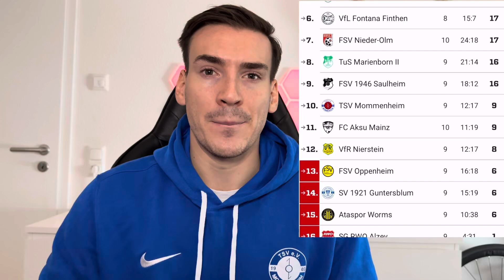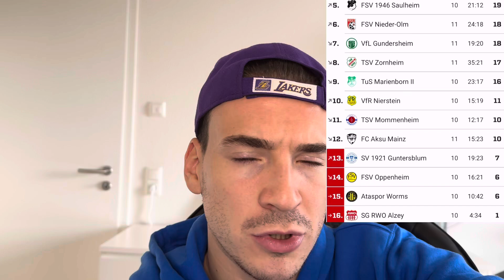Atlético Mommenheim🧱 I Bezirksliga Rheinhessen I VLOG I Dechent7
Lasst mir gerne ein Like & ein Abo da und supportet mich auch auf allen anderen Plattformen:

Ergebnisse und Tabelle von fussball.de